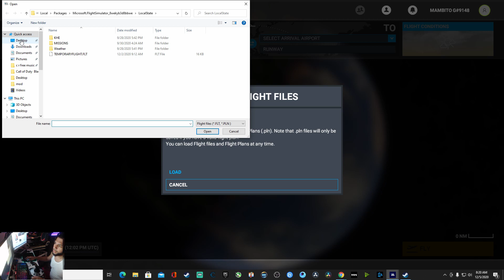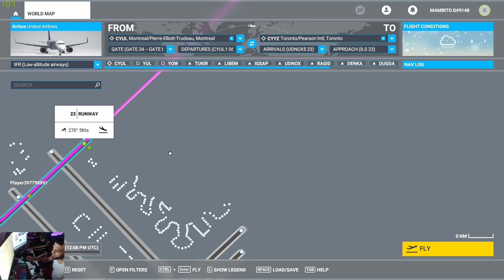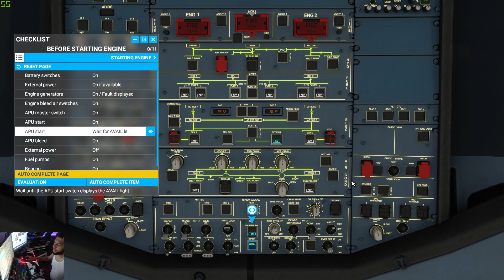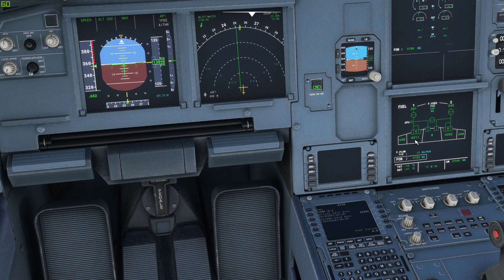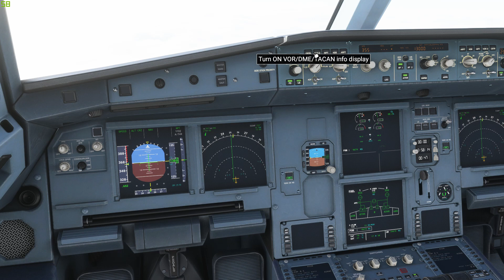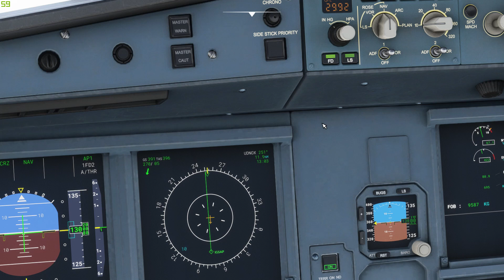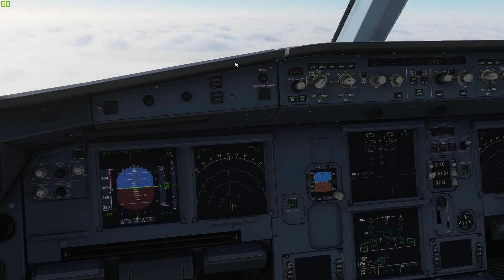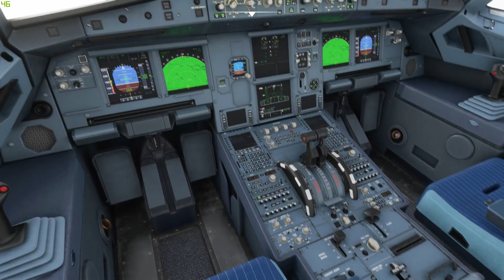MSFS2020 Air Canada Montreal A Toronto A320 Invierno